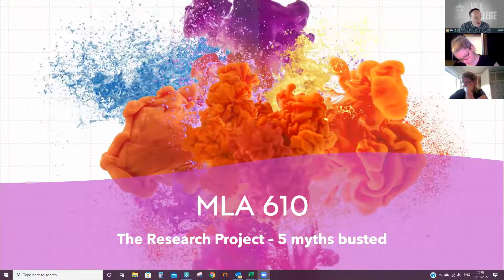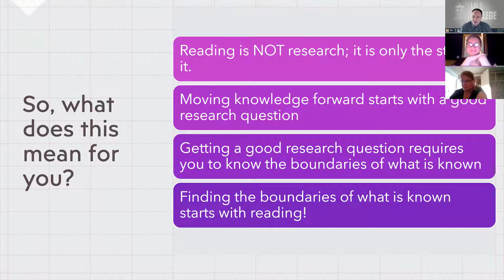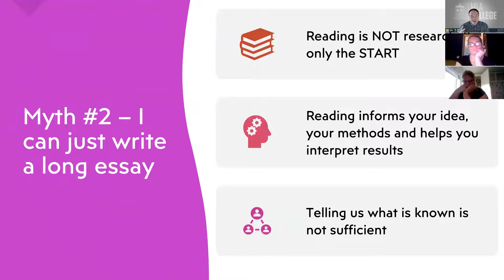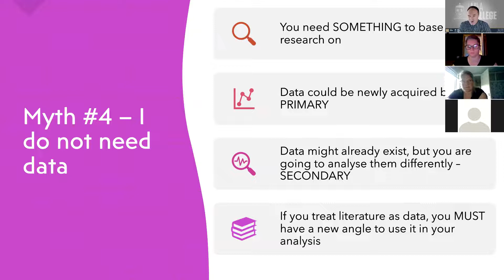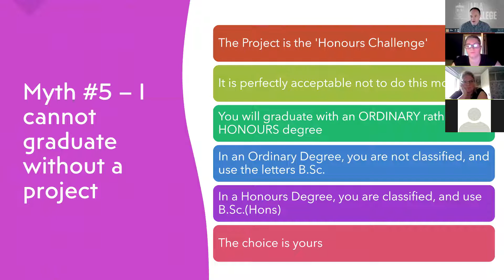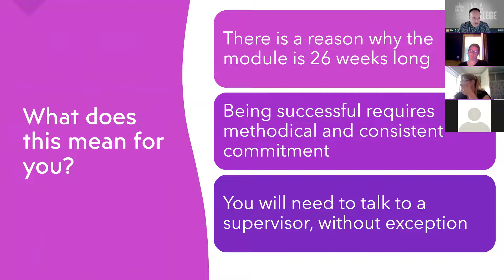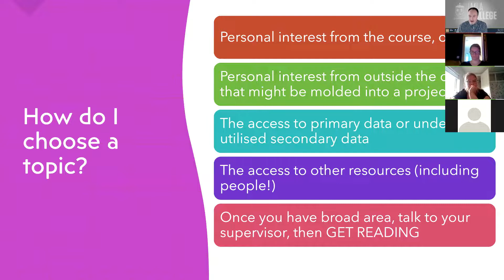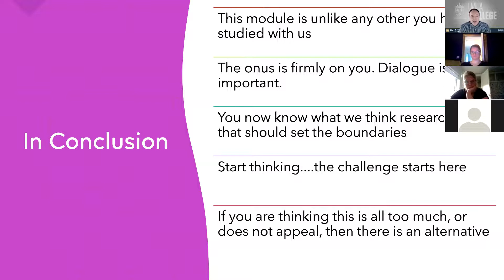MLA610B Research Project: Five myths, BUSTED!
Dr Paul Wright talks you through five myths surrounding the research project from the MLA College Undergraduate Sustainable Maritime Operations module, MLA610B.